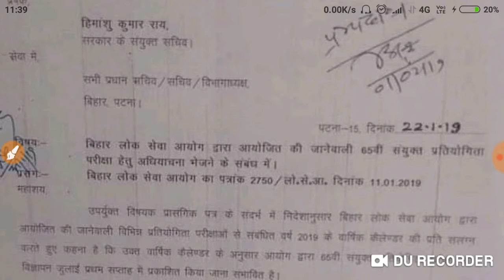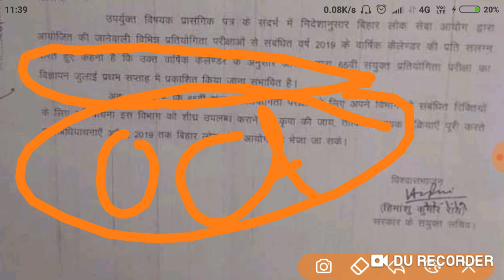65वी bpsc official notification